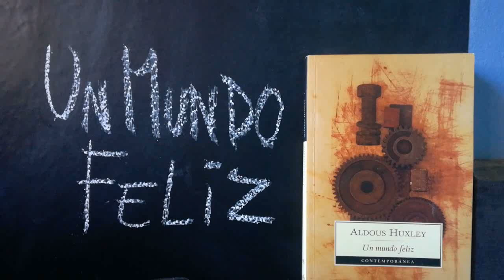Breve Análisis de Un mundo Feliz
Reseña y análisis de "Un mundo feliz", de Aldous Huxley